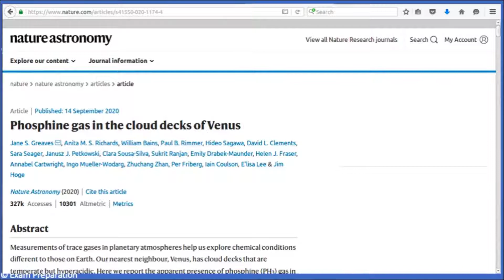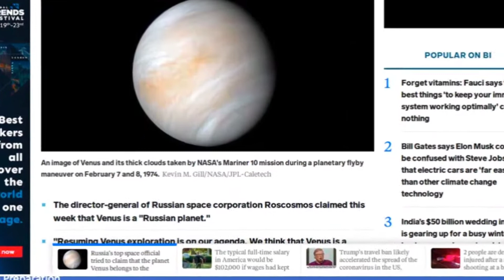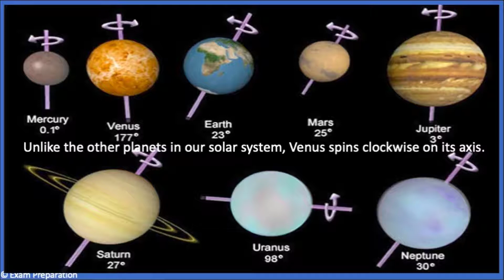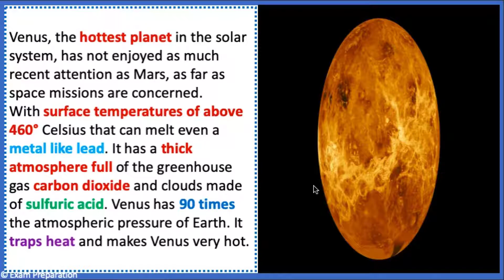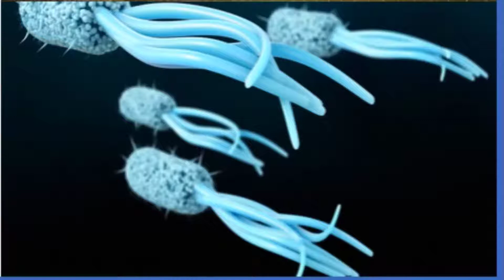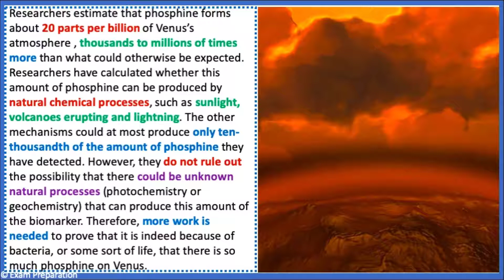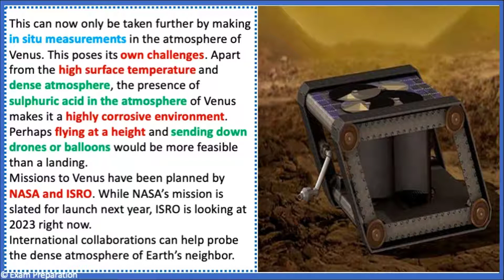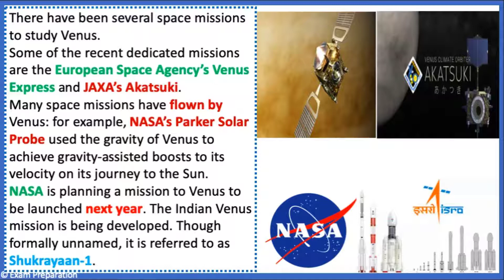शुक्र पर जीवन का चिन्ह मिला Sign of life on Venus found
Sign of life on Venus found